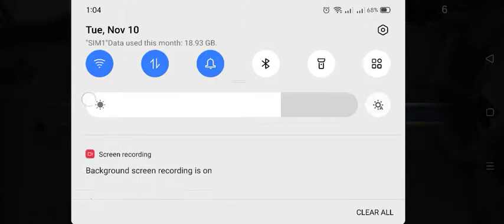ML episodes : Freya the Dark Rose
It was in my flaws , I found a much deeper truth and it is from them , I bloom : a black rose
-SEGOVIA AMIL